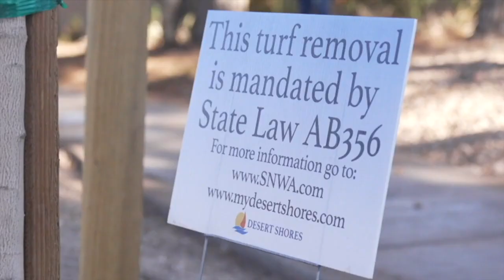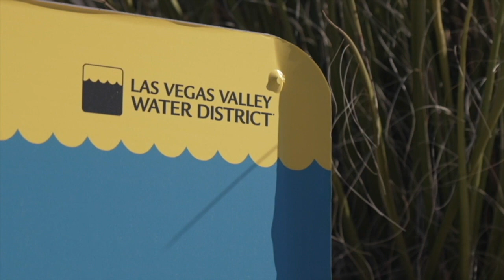Ripping grass for cash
One successful water conservation effort could now be a model for more states.